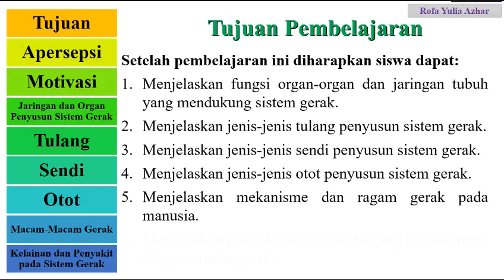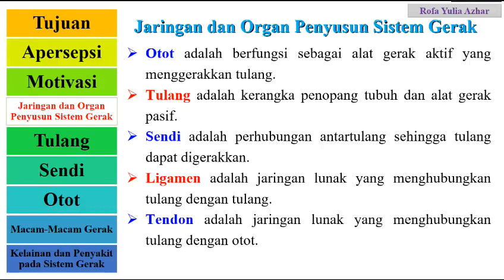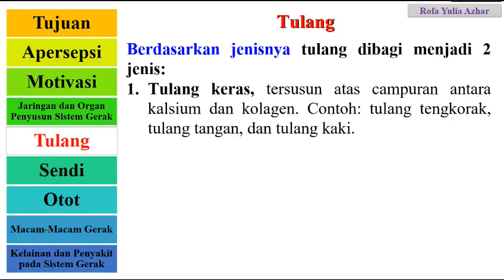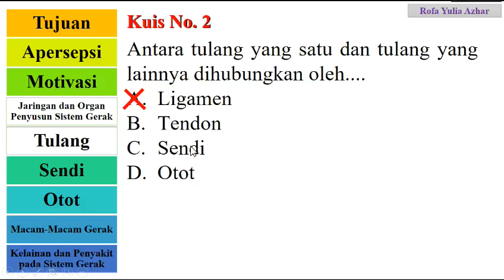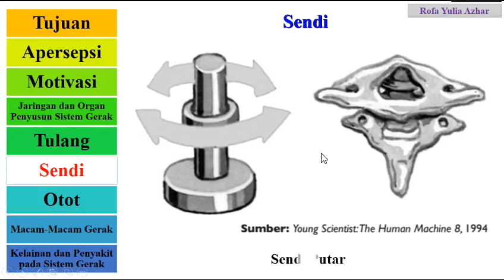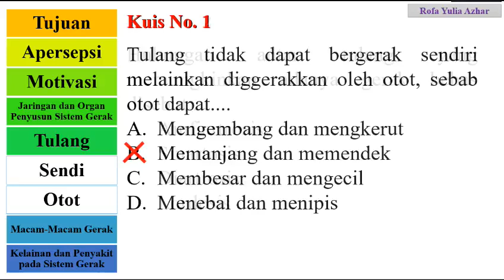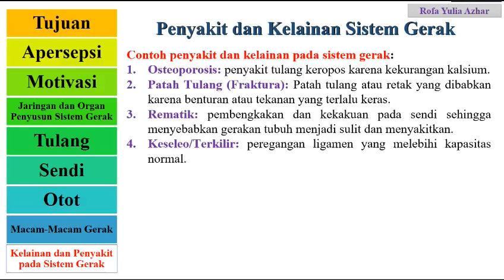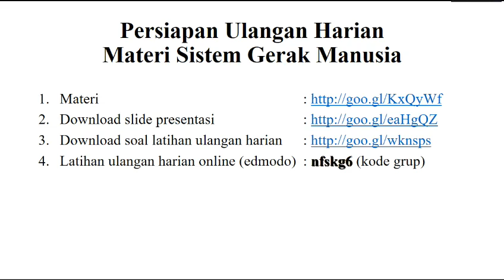1 SISTEM GERAK PADA MANUSIA